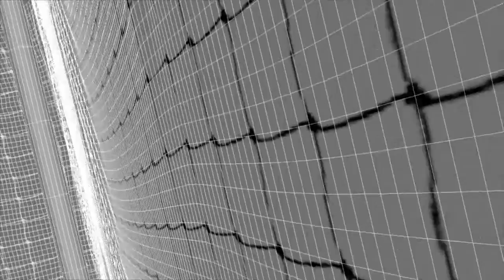Soccer Kick - Arnold Renderer VFX Breakdown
For upcoming local football season

Used A simple cloth simulation with opacity maps and simple physics to control the ball finally composed in after effects
rendertime for 2 scenes in total 50Hours
Camera AA 6 , enabled motion blur and depth of field
Light samples for each wer 5

Ball Action - VFX BREAKDOWN
Sound from Audiblocks